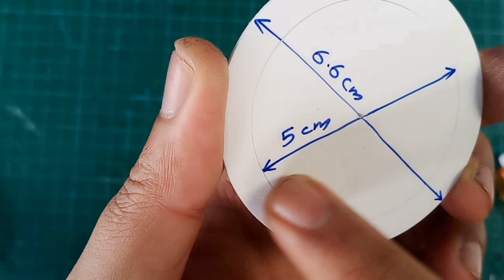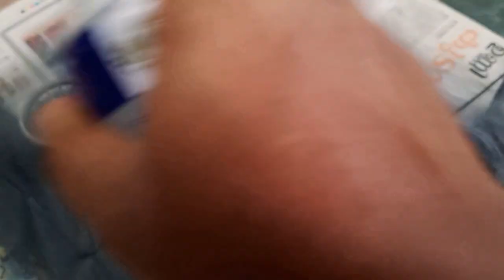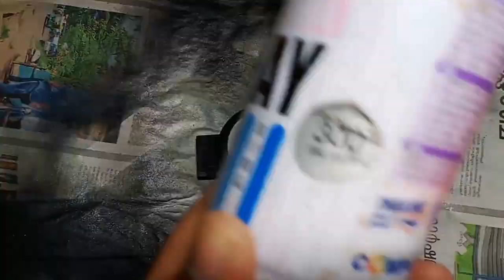Making handmade steam locomotive - Part 8 - Driving wheels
This is the eighth part of making steam locomotive, In this video i am showing making of driving wheels